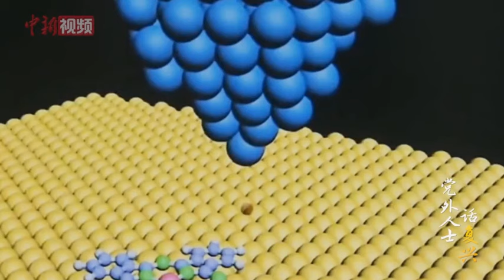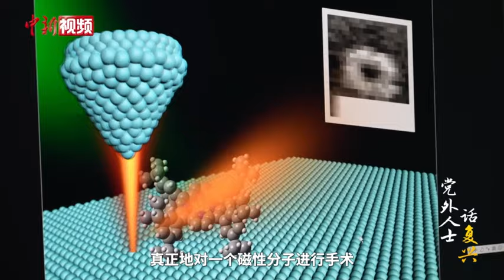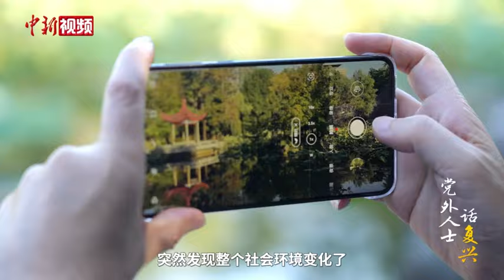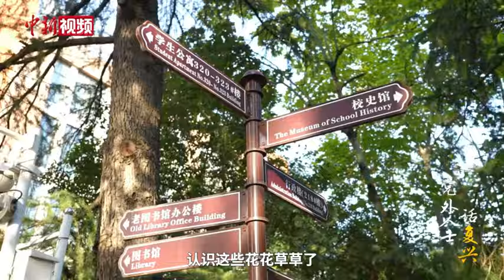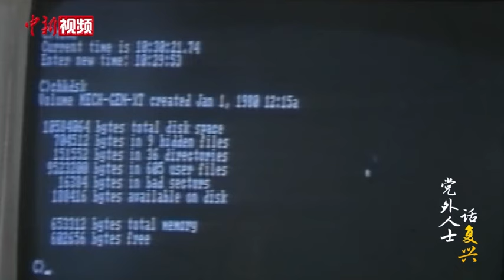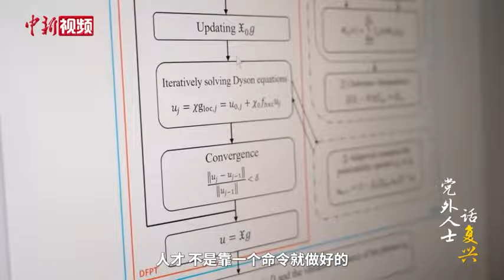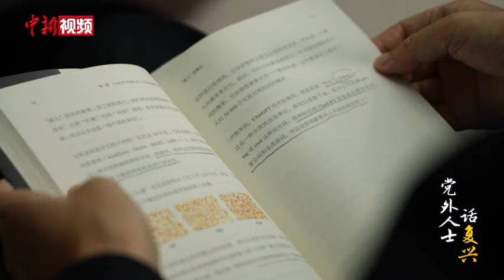党外人士话复兴丨杨金龙院士：给分子做“手术” 探寻微观世界的奥秘